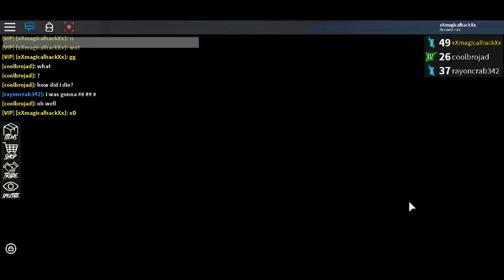Roblox Assasin | 1v1v1 | w/ jad & rayon pt 2